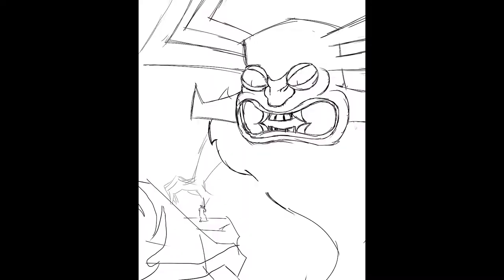Samurai Jack AKU Painting Time Lapse (CN Villains Pt 1)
Hey guys, i decided to pay a homage to my favorite CN characters. Starting with Aku. Love the work of Genndy Tartakovski and soon will be more artworks released.